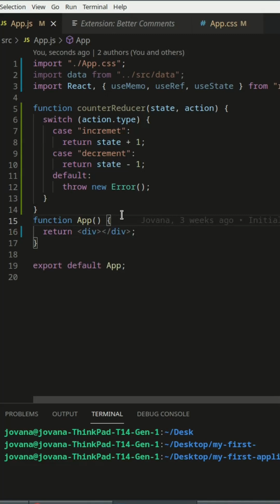useReducer hook ReactJS - ReactJS useReducer hook tutorial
useReducer is a built-in React hook that allows managing state in a more complex and predictable way than useState. It's particularly useful when the state has complex transitions, such as in a form or an application that needs to manage multiple variables.

The useReducer hook takes two arguments: a reducer function and an initial state. The reducer function takes the current state and an action object and returns a new state. The action object usually contains a type property that describes the action to be performed and an optional payload property that contains data to be used in the state update.

To update the state, the useReducer hook returns an array with two elements: the current state and a dispatch function. The dispatch function takes an action object as a parameter and calls the reducer function with the current state and the action object. The new state returned by the reducer function becomes the new current state.